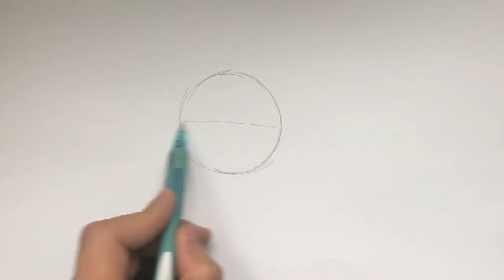COME DISEGNARE BUNKER JONESY FORTNITE